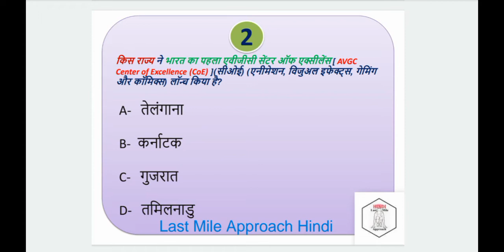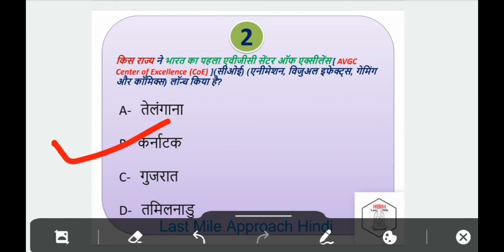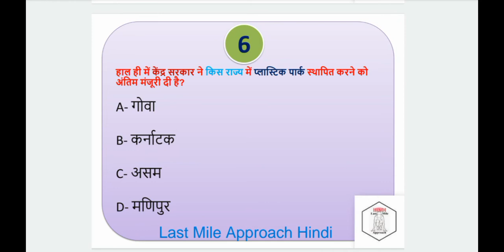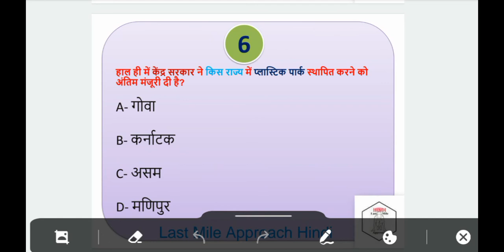26 Jan 2022 Top 8 Current Affairs